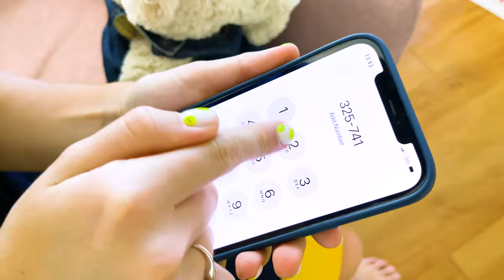Maggie and Naomi magic noodles machine adventure